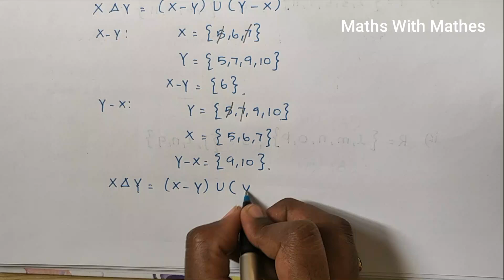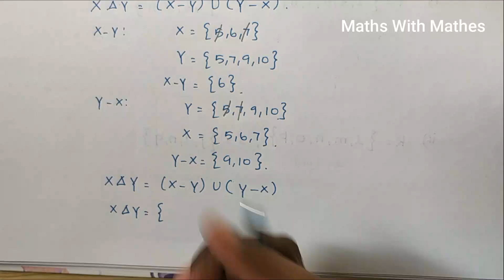TN Samacheer 9th Maths New Syllabus Unit-1 Set Language Exercise 1.3 Sum 5 in Tamil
In this video, we are going to learn about Tamil Nadu Samacheer Mathematics 9th standard New Syllabus Unit-1 Set Language Exercise 1.3 Sum 5 (சமச்சீர் வகுப்பு  9 கணிதம் 1.கணமொழி பயிற்சி 1.3(கணக்கு 5))